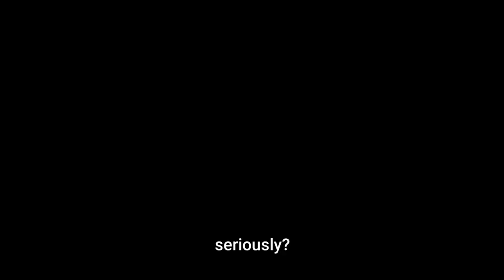Bombergrounds: Battle Royale - Game senang pun jadi susah...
bombergrounds battle royale play 10 rounds how much can we win?
(malaysia gameplay)